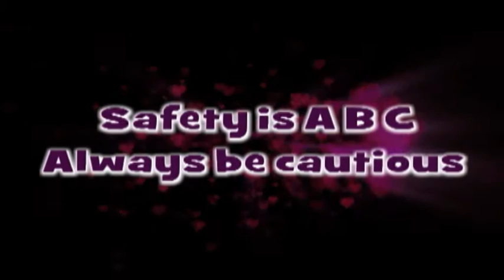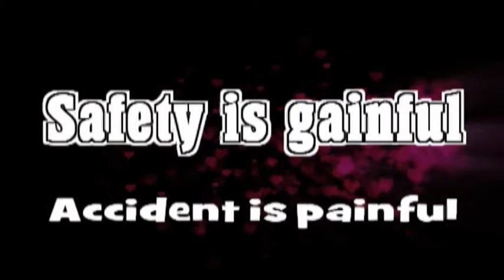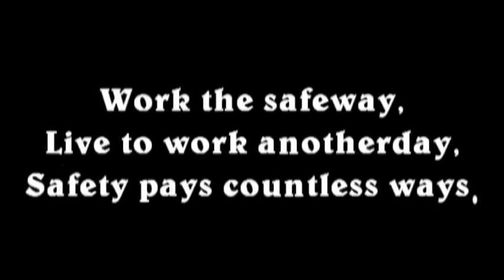Safety Slogans Production must safety first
Production must safety first